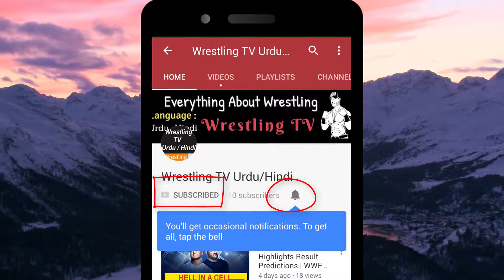Why WWE Changed its Name From WWF ? in Hinid/Urdu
1) Why WWE Changed its Name From WWF ?
2) WWE Nay Apna Nam kyun Badla ?
3) The Reason Behind WWE Name Changed from WWF ?
4) When WWE Changed its Name from WWF to WWE ?
5) wwe to wwf
6) why wwe changed its name
7) secrets behind wwe name change
8) wwe nay naam kyun badla
9) wwe attitude era
10) wwe pg era
11) wwe nay naam kyun change kiya
12) wwe name change secrets
13) wwf sy wwe mein kyun badla name
14) why wwe change its name from wwf

Images Credit..
Mostly pictures are taken from wwe.com

Sound Credit ..